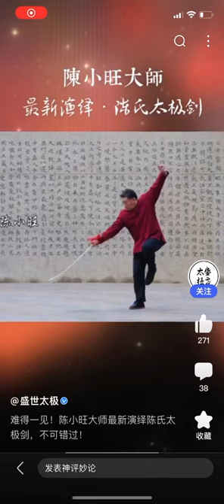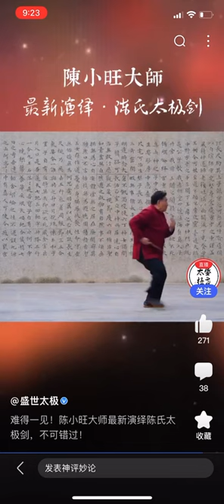陈小旺太极剑